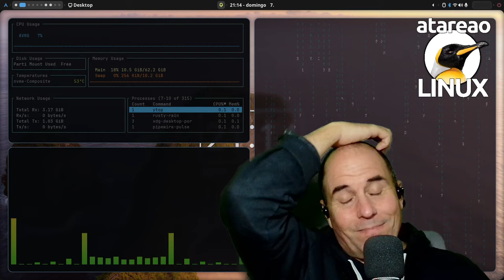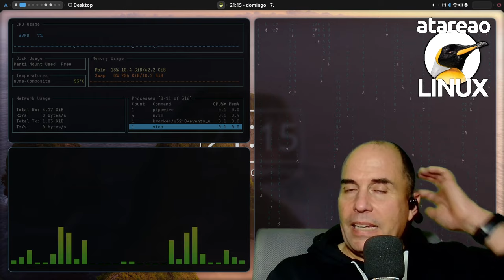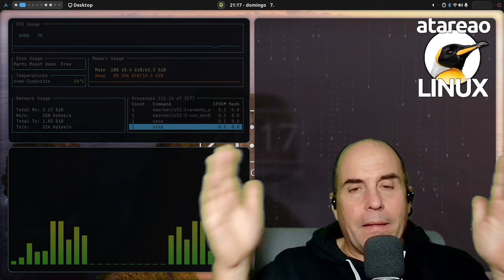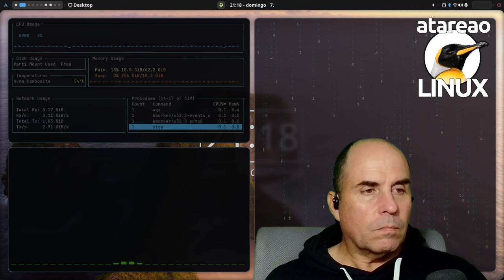584 - Mi experiencia con Svelte y Rust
En este episodio te cuento mi experiencia en el frontend con svelte y typescript mientras que en el backend estoy utilizando actix con rust

Sigo metido con el servicio para escuchar vídeos en formato podcast, y si bien, ya lo tenía resuelto, no me terminaba de convencer. Como te conté en un episodio anterior, lo estaba implementado con una combinación de Jinja, Rust y vanilla JavaScript, sin embargo, quedaban muchas aspectos en el aire. Cualquier modificación, me implicaba tocar demasiados palos y la probabilidad de error, era mayúscula, así que decidí dar una vuelta al proyecto, y realizar una migración a algo mas sólido, como pueda ser un framework para el frontend. Así, en este episodio te quiero hablar de mi experiencia con Svelte y Rust.